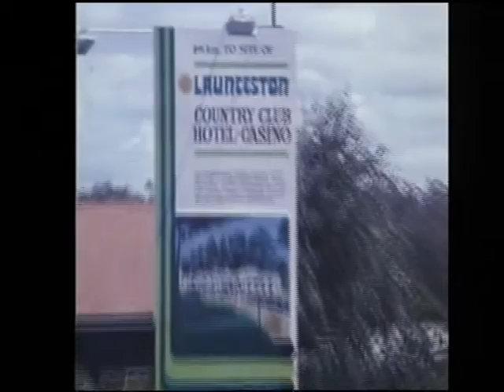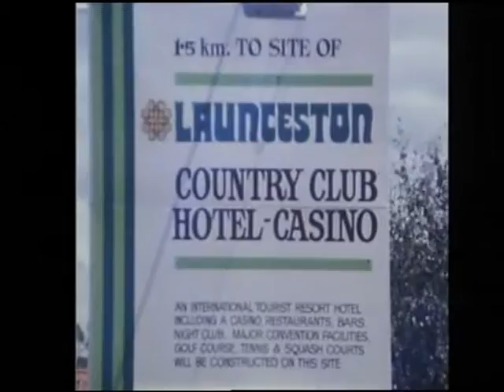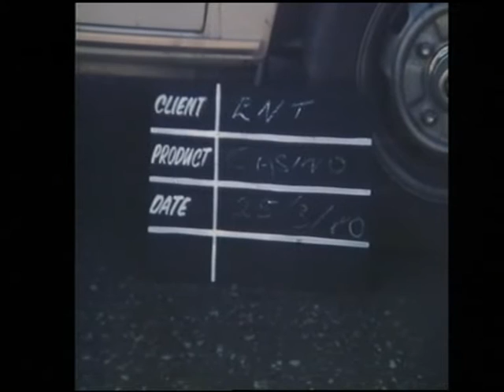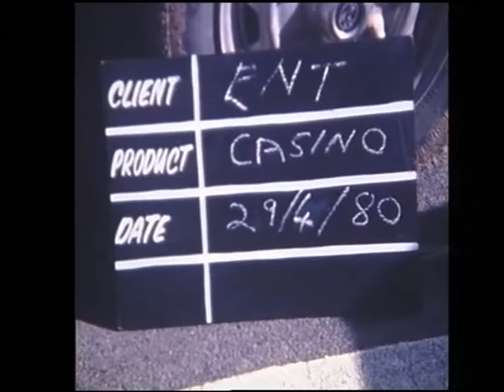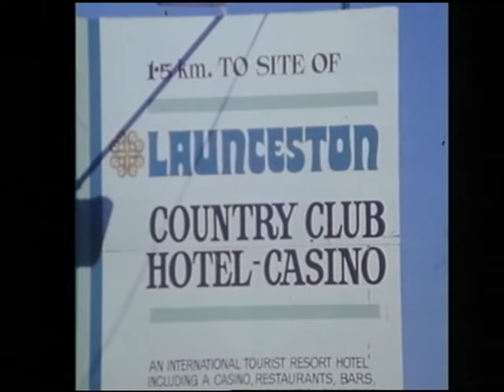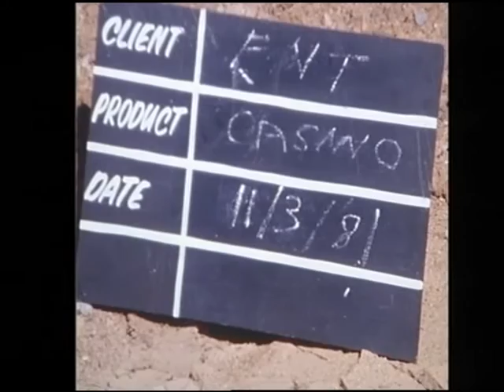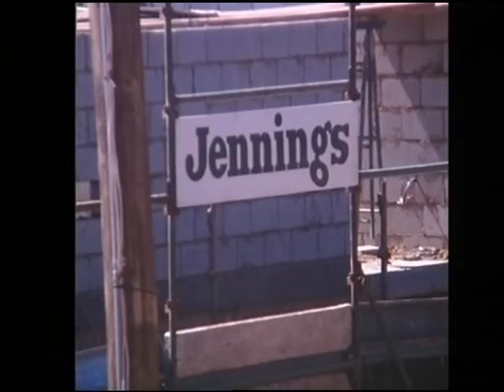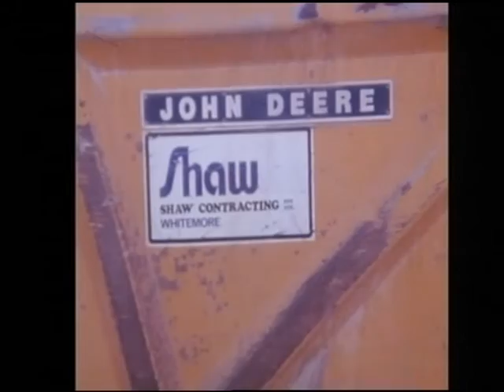Building and opening of Country Club Tasmania pt1 of 4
4 part series (4 hours total) of original footage showing the construction and opening night of what is now known as Country Club Tasmania in Launceston. When opened, the complex was the fourth casino in Australia (and second in Tasmania). NOTE: Due to the age of the footage, audio is intermittent.